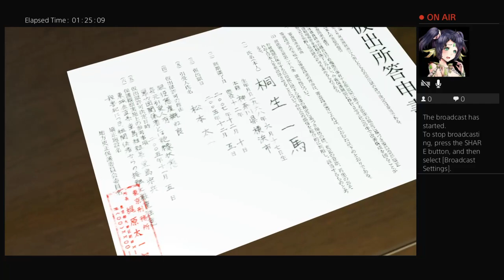Yakuza Kiwami - Game Start!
Getting started playing the action-adventure game Yakuza Kiwami on PS4!  In this chunk, I play through the opening and first two chapters.